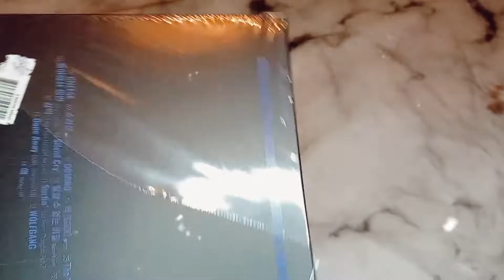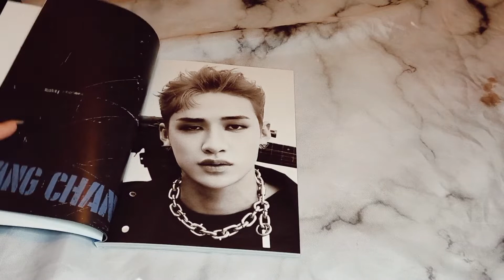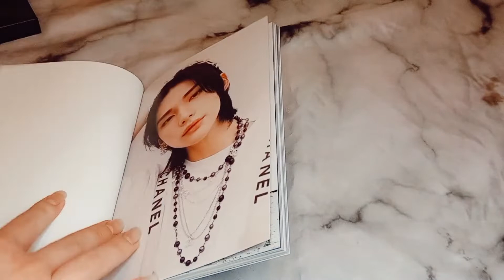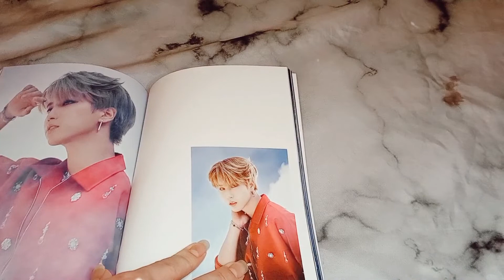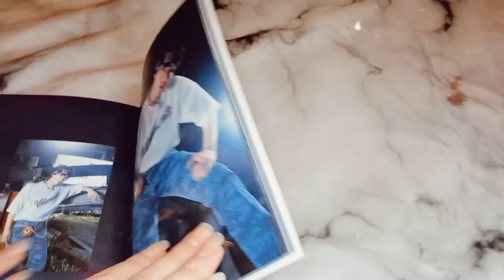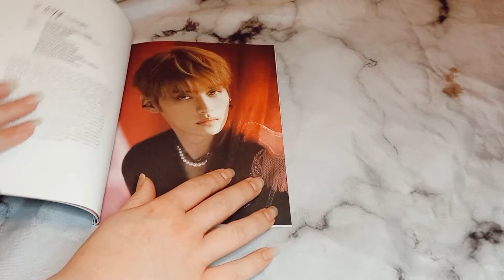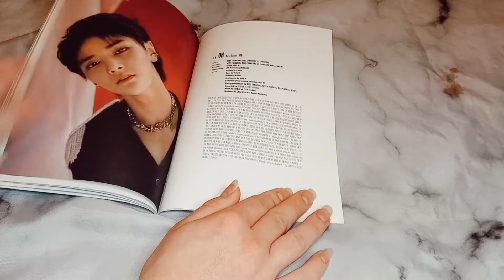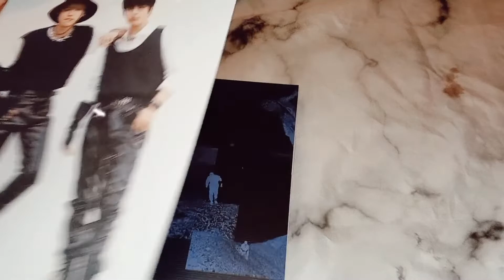Stray Kids ~ Noeasy (Album Unboxing)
this is my unboxing of stray kid's album ''noeasy''